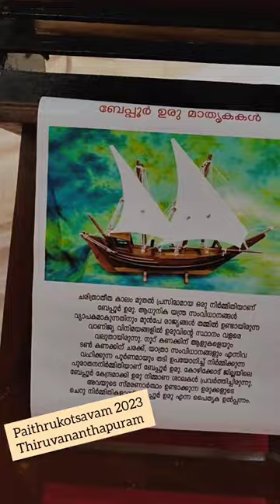paithrukotsavam 2023, Thiruvananthapuram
Paithrukotsavam 2023 at ananthavilasam palace,Thiruvananthapuram sep 12,13,14